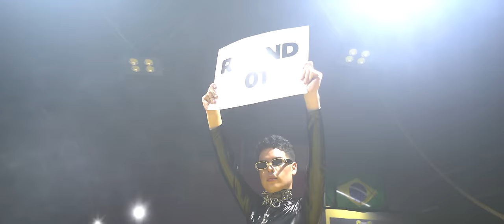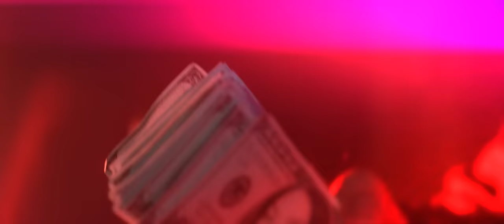LIZZ - LA PUTERIA (OFFICIAL VIDEO) FEAT. TOMASA DEL REAL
LIZZ - LA PUTERIA (OFFICIAL VIDEO) FEAT. @TomasadelReal

LYRICS
Ay!
Baby Lizz
(ay nobru)
Tomasa Del Real
Neoperreo

Alerta de perreo
se juntaron las mas putas de Chile a perrear
por el money moneeeey
Nobru

I`m gonna buy
my new ass
with the money
de la puteria

I`m gonna fake
my pussy is so wet
for the money de la puteria

I`m gonna buy
my new ass
with the money
de la puteria

I'm flexin spending
makin' money sexting
Tú puta cara papi no te arrepientes
freaky nasty plastic
teta culo culo
yo no tomo tomo
yo disimulo
y no soy weona
soy culona
yo no me drogo daddy I'm from Amazonas
tiene dinero
pague primero
y yo te rompo con este culo nuevo

He's poor
He's rich
me quedo con el que sea más freak
mis putas de la noche en la puteria
en Korea town de noche y de día

He's poor (pobre)
He's rich (rico)
mis putas en la noche en la puteria

I`m gonna buy
my new ass
with the money
de la puteria

I`m gonna buy
my new ass (culo)
with the money
de la puteria
I´m gonna fake
for the money (dinero) de la puteria

Búscame en el onlyfans
en la cama tú elígeme el disfraz
pero pa' eso me tiene que pagar

vestido stretch
wearing mesh
big lashes
I'm a mess
zapatos de mierda me duelen lo pies
me sobo con uno de 20 y uno de 100

Él se ponia celoso
ahora me saca fotos
online yo me empeloto
ganando más que otro

Bien duro yo te pongo
te buscas a otra y no contesto
es Coreano y el Armenio
ellos tienen el dinero

te buscas a otra y no contesto (no no)
ellos tienen el dineroooooo

I`m gonna buy
my new ass
with the money
de la puteria
I´m gonna fake

I`m gonna buy
my new ass
with the money
de la puteria
I´m gonna fake

ya tu sabes
esto no es una competencia puta
aquí todas venimos a hacer dinero
muaaaaaaaa (xoxo)